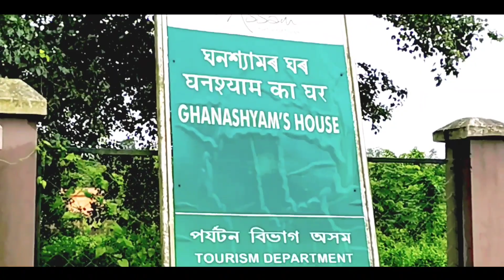Ghanshyam House || History টো জানক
কোনে 😨? ক'ত 😰 আৰু কিয় বনাইছিল ?😰 || কি এইটো? || সবিশেষ তথ্য

Fair use" is an exception to copyright protection (or, more accurately, a defense to a copyright infringement claim) that allows limited use of a copyrighted work without the copyright holder's permission.